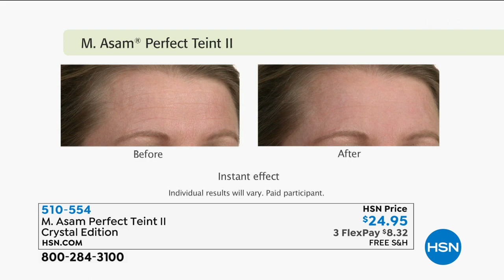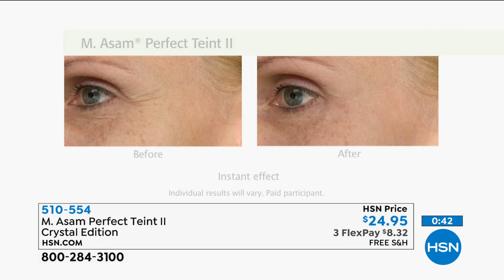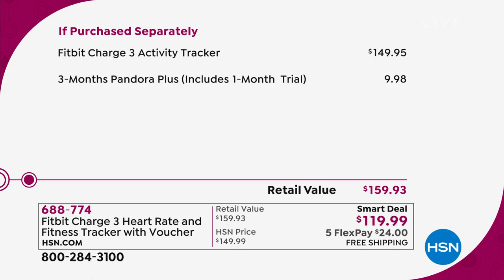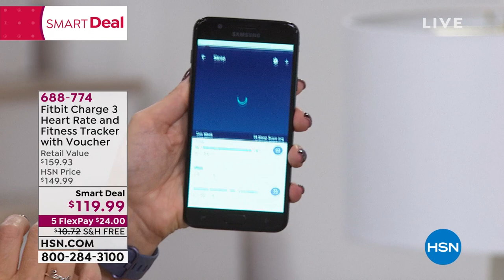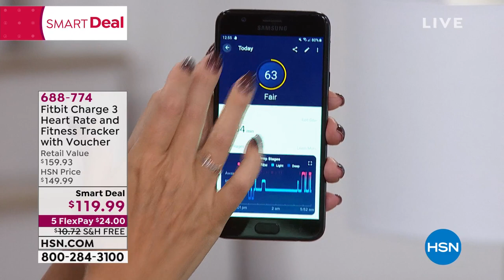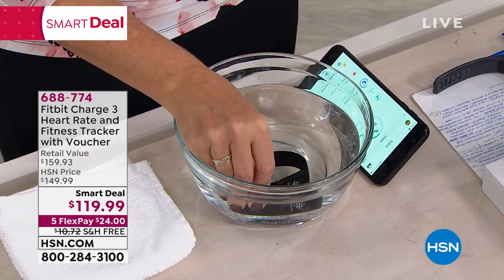HSN | Lunch Rush with Michelle Yarn 10.04.2019 - 12 PM